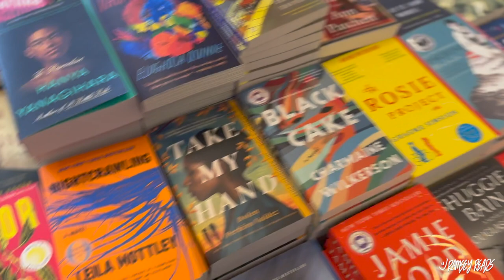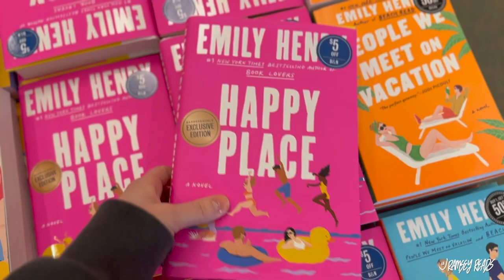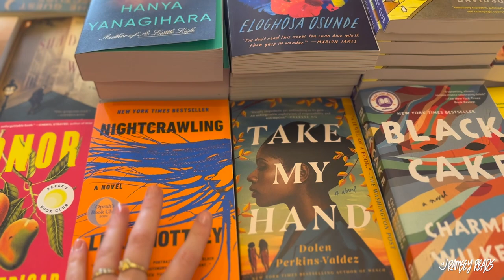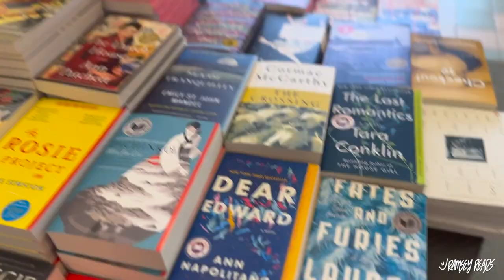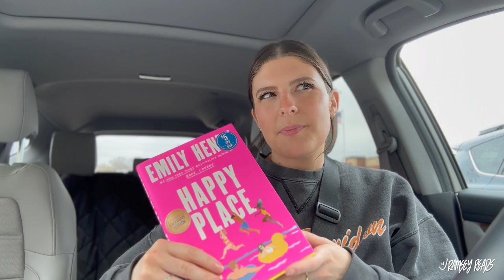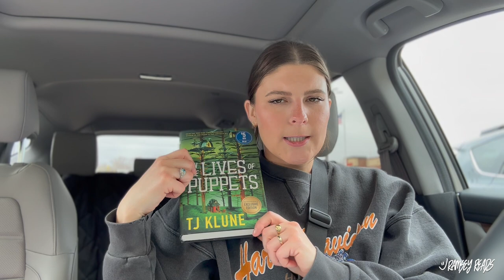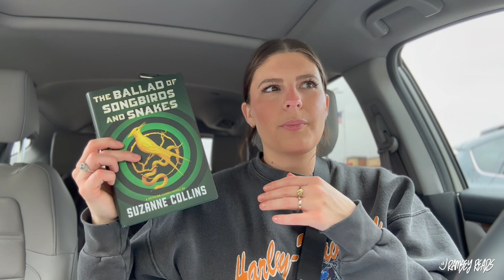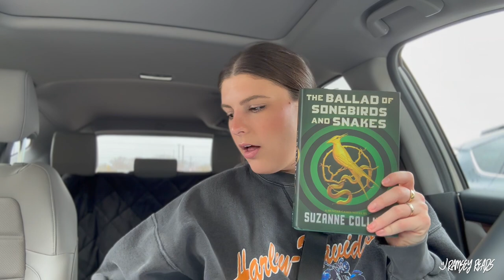Barnes and Noble is my happy place 🌸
Hi there, come with me as I buy Emily Henry's new book and 2 other books (cause I can't control myself ha) for my birthday.